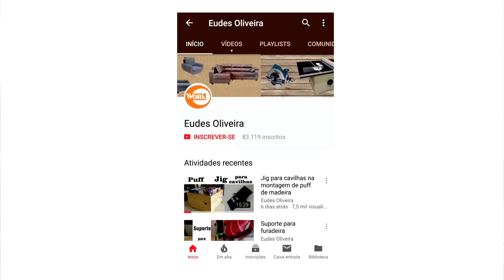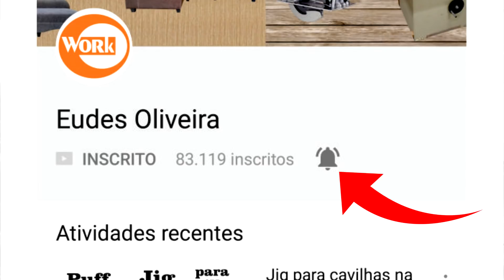Transformando cama em bicama - Parte 2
Segundo da série de três vídeos em que eu mostro a transformação
de duas camas simples de solteiro em duas bicamas.